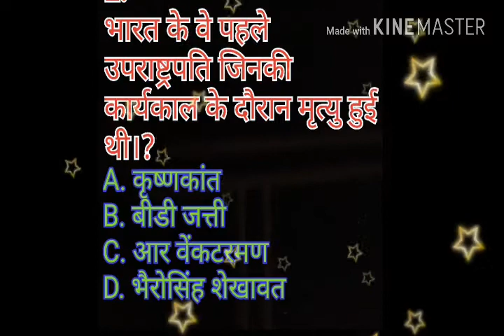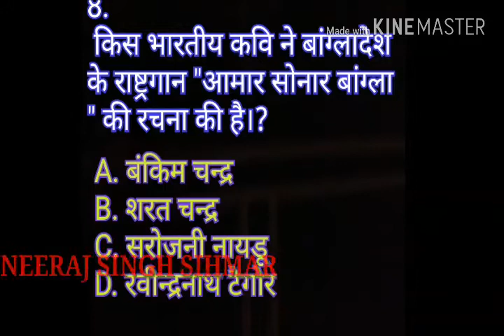G.K FOR EXAMS,PART-17,OPTIONAL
By Neeraj singh sihmar